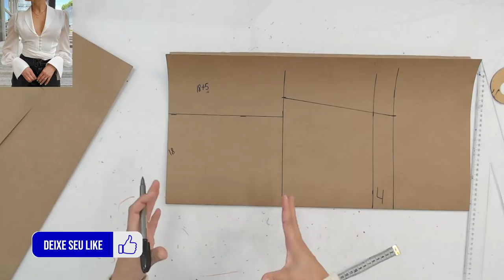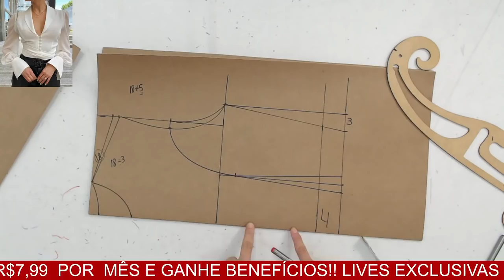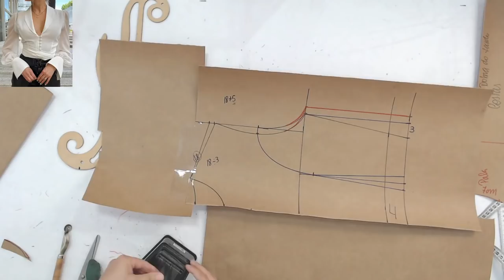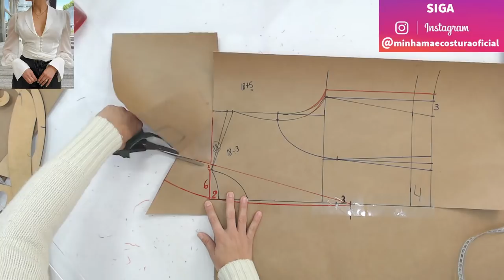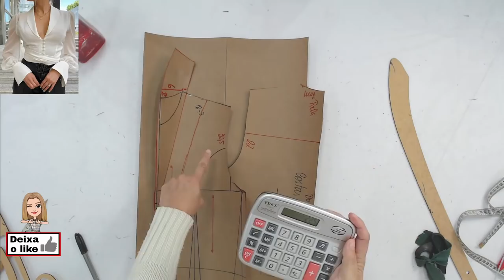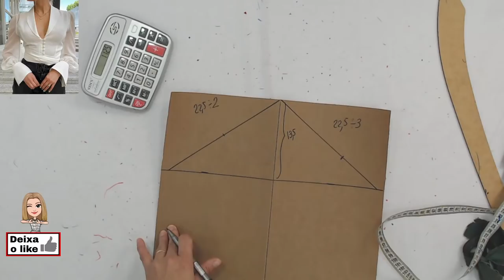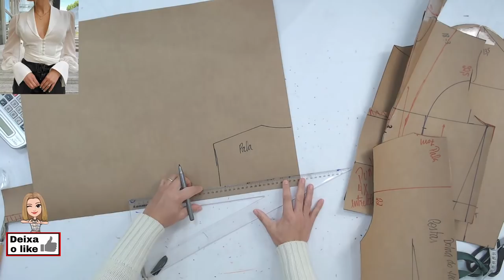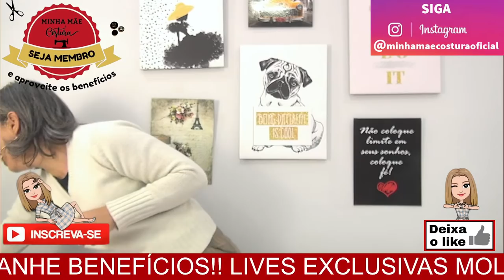CAMISA COM GOLA INTEIRIÇA